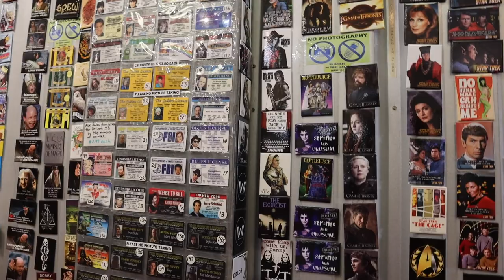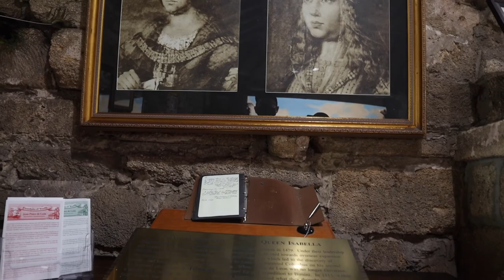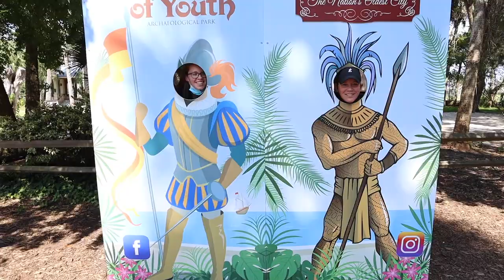Getting young at the Fountain of Youth 2020 covid vacation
Such a scam! I should be 10 years younger! Hope you enjoyed our Part 2 of the 2020 Covid Vacation